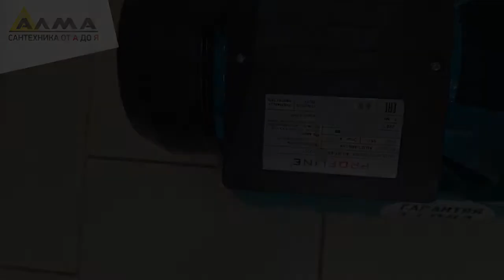Распаковка Насосная станция PROFLINE AUJET- 60S, насос чугун, бак 24л., 800 Вт (Lux)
Россия, Алтайский край, г. Бийск

Макс.высота подъема: 42 м.
Максимальная производительность: 45 л/мин.
Объем гидроаккумулятора: 24 л..
Материал корпуса: чугун.
Напряжение сети: 220 В.
Частота: 50 Гц.
Вес: 18,5 кг.
Материал рабочего колеса: латунь.
Материал обмотки двигателя: медь.
Тип электродвигателя: асинхронный однофазный.
Максимальная глубина всасывани: 8 м.
Максимальное количество включений в час: 20.
Рабочее давление: 1,5-3 бар.
Температура перекачиваемой жидкости: от +1 до+50*С.
Максимальная концентрация твердых частиц в воде: 100 г/м3.
Присоединительные размеры: 1".
Класс изоляции: В.
Степень защиты: IP 44.
Насосная станция предназначена для подачи чистой воды из колодцев, скважин, открытых водоемов и магистральных водопроводов.
Станция автоматически поддерживает необходимое давление в системе водоснабжения, самостоятельно включаясь и отключаясь по мере расходования воды потребителями.
Возможно применение насоса в быту для орошения садов и огородов, для компенсации недостаточного давления в сис